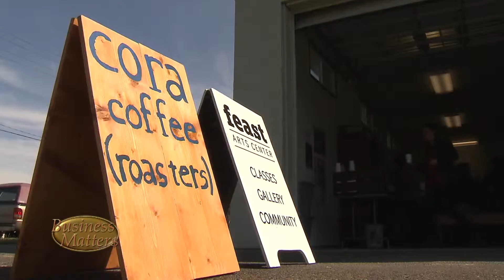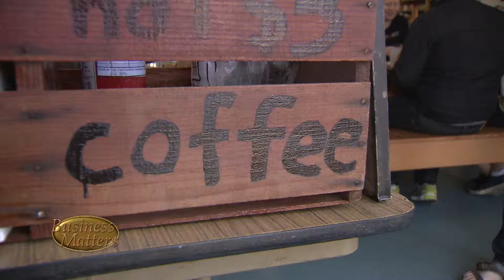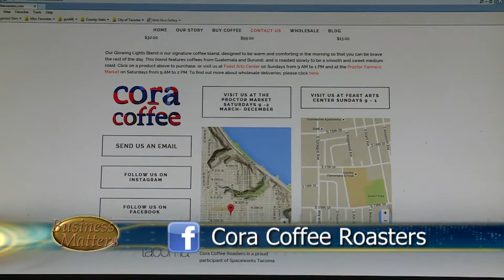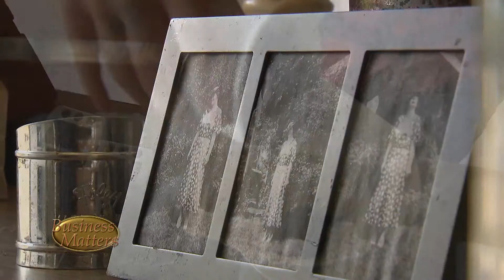Tacoma Business SPOTLIGHT Cora Coffee Roasters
On Tacoma’s Business Spotlight focus is on the local businesses that help make T-Town a great place for fun, food, and family.  On this video it’s brew and beans by a local Tacoma coffee roaster—this isn’t your traditional cup o’ Joe!